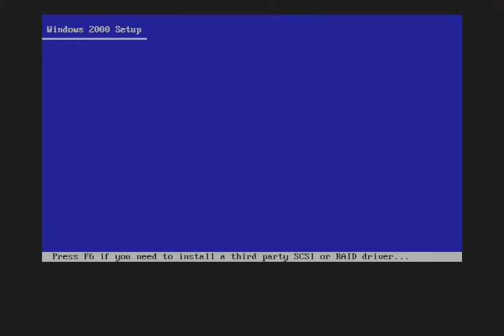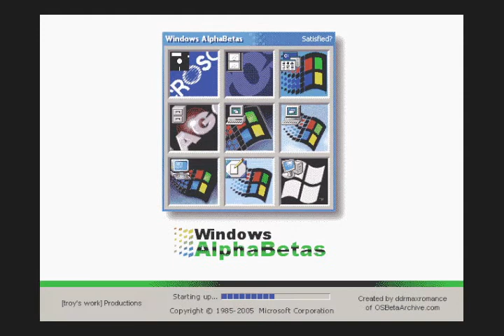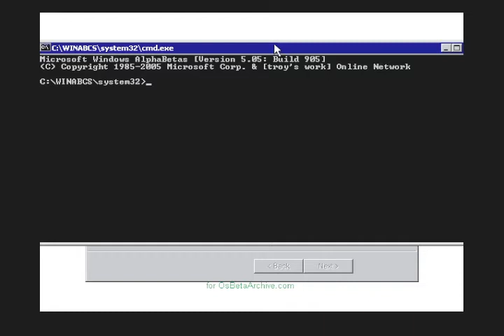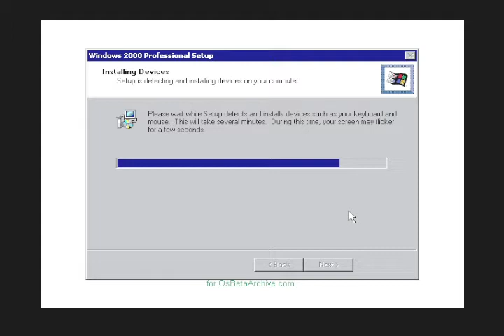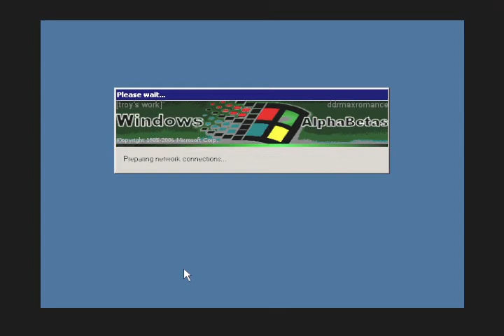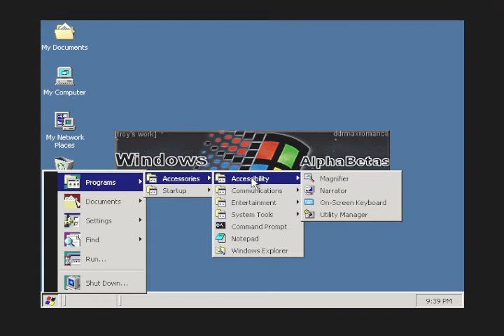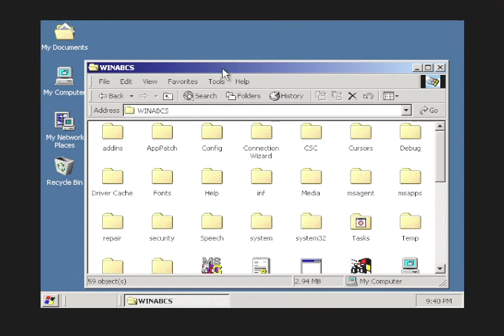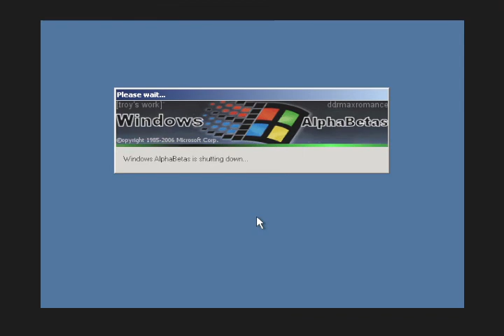Installing Windows AlphaBetas (Build 905)